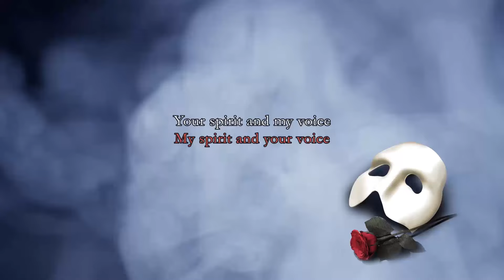〖AirahTea〗Phantom of the Opera (SOLO Cover)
★"And do I dream again?"★

I am my own Phantom lol

Happy Halloween everyone! Here's a casual cover this month~ Thank you to those who commented spooky song suggestions (so many good contenders!) but oh boy,  @lalitaxofficial  certainly knew the way to my heart with The Phantom of the Opera. I love this musical to death and honestly, I have no idea why I didn't think of this sooner since this song's a karaoke staple for my friends and I. Thank you for jogging this frazzled mind of mine!

I also apologize to my neighbours (if they ever discover this channel and put one and two together).

And more!

⋆┈┈｡ﾟ❃A HUGE thank you to my "Tea Bag" Patreons and higher for supporting this cover!❃ ﾟ｡┈┈⋆
Denise Eleshuk, Psych2Go, Chuni Tea, and Kevin!

★ORIGINAL:
Song: Phantom of the Opera
From: The Phantom of the Opera
Artist: Andrew Lloyd Webber

★COVER:
Vocals: Airah

★LYRICS:

In sleep, he sang to me, in dreams he came
That voice which calls to me and speaks my name
And do I dream again? For now, I find
The Phantom of the Opera is there

Sing once again with me, our strange duet
My power over you grows stronger yet
And though you turn from me to glance behind
Inside your mind

Those who have seen your face draw back in fear
I am the mask you wear, it's me they hear
Your spirit and my voice (My spirit and your voice)
In one combined
Inside my mind (Inside your mind)

He's there, the Phantom of the Opera
Beware, the Phantom of the Opera

In all your fantasies, you always knew
That man and mystery were both in you
And in this labyrinth, where night is blind
The Phantom of the Opera is here (The Phantom of the Opera is there)